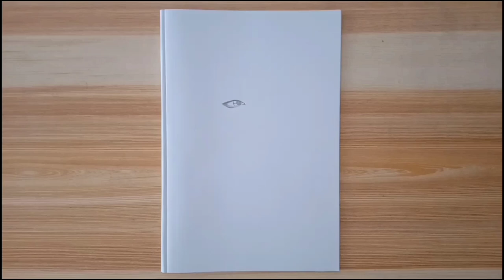[Speed Draw] Gusion - Dangerous Liaison | Princess Raine